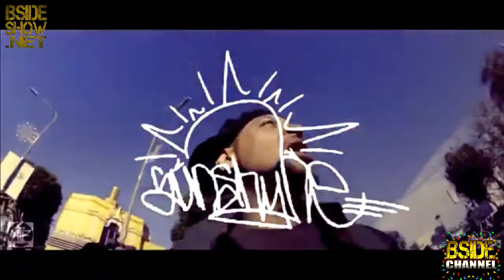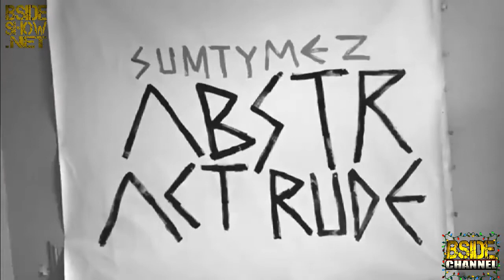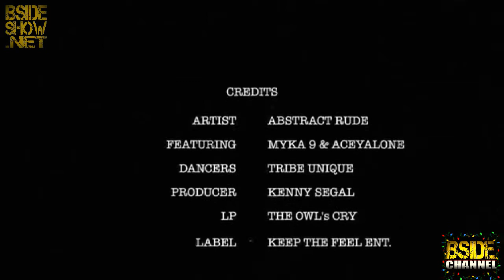B Side Show EP 371 - Abstract Rude & Myka 9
12/11/17 Episode 371 Part 5

Hosted by Rabbit & Crystle Lightning
Guests: Myka 9 & Abstract Rude
Interview, performance featuring Jizzm Hi Def, music videos

Produced by: Shaye Whitey
Production Assistant: Jesus Vargas
Photography by: Steady Mobbin Photography
Executive Producer: Drakk